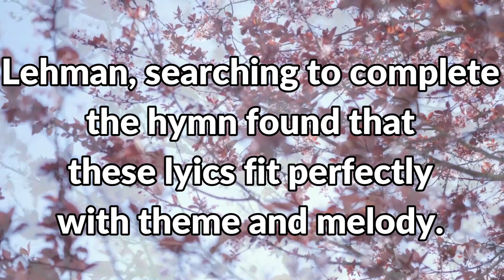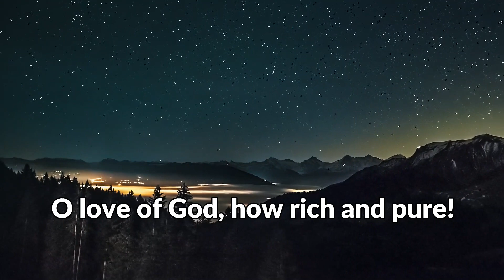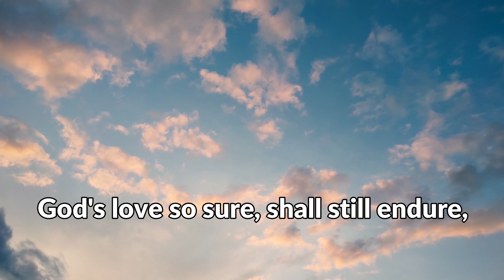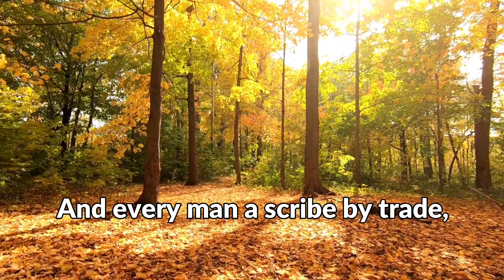The Love Of God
This lovely hymn has, for me, some of the most compellingly profound lyrics found in modern Christian songs.  The melody blends wonderfully with the theme; inspiring and reflective.